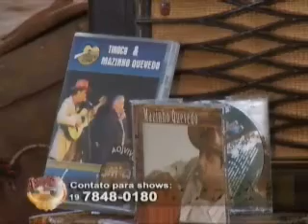Mazinho Quevedo Programa Amigos da Viola SBT